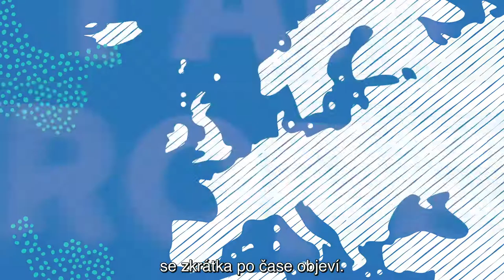TRAILER: Mladí lidé se svěřují s důvody odchodu do ciziny